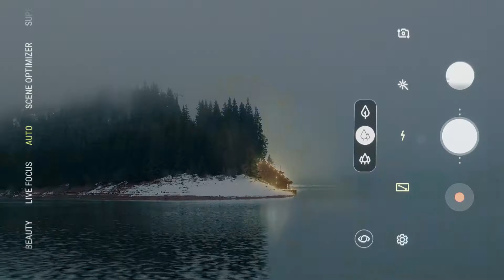Samsung A9 commecial ro vers